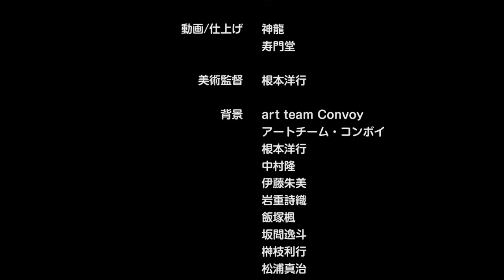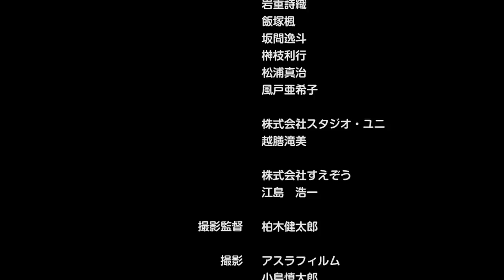「大垣まつりにいこうよ！」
岐阜県大垣市がプロデュースするアニメーション第三弾「大垣まつりにいこうよ！」。同市出身の人気作家、中村航が原作。毎年5月に行われる「大垣まつり」を直前に控えた大垣市を舞台に展開するラブ・ストーリー。

原作: 中村航
演出: 濱本真理
キャスト: 三森すずこ（あん）、堀江瞬（ゆうき）、佳村はるか（みお）、松岡禎丞（あけち君）
エンディング・テーマ: 「さよならおかえり」歌：あん（CV　三森すずこ）作詞：中村航　作曲・編曲：井内舞子
アニメーション制作: ランチ・BOX
アニメーションプロデュース: asurafilm
総合プロデュース: （株）ポニーキャニオン
企画・製作: 大垣市